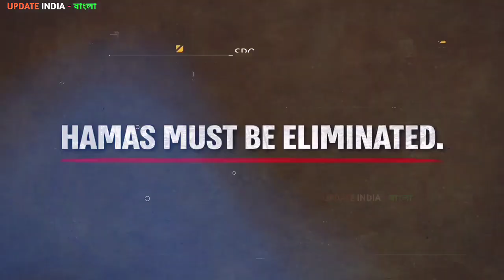একটা বোমে শুরু হতে পারে World War 3